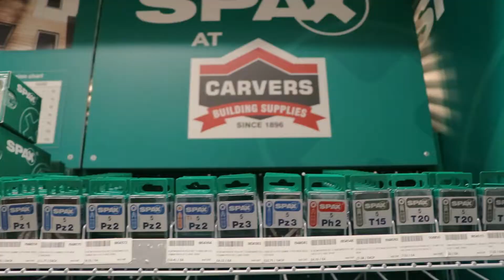Welcome to our Ironmongery Counter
We got all you need for those DIY needs 😉